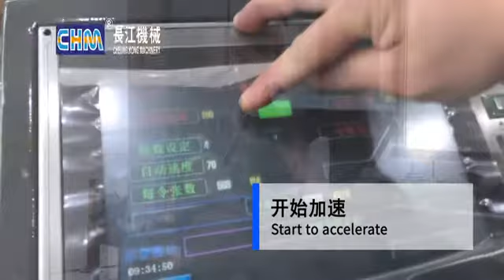CHMA4-2（2 rolls) copy paper cut size sheeting and packaging production line(roll to A4 size)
CHM, Cheung Kong Machinery (HK) Co., Ltd., the professional sheeting machine manufacturer and the leading paper sheeting solution provider in China.

Since 2004, established in Hong Kong, CHM group keeps forwarding with the idea of insists on a client-centric and innovation. CHM has become the leader of the paper sheeting machinery producer in China.

Owns the highest number of patent in the industrial. We are well-known as the "standard setter”. With our solid technological capabilities, we have nurtured numerous professionals in the field. And now having the highest production capabilities in China. Moreover, the international standard after-sales technical team providing state-of-the-art services to our clients, receiving all-rounded recognitions among our Chinese and global clientele.

Nowadays, CHM has become the flagship enterprise in the Chinese sheeting machinery industrial and expanding towards the international market.